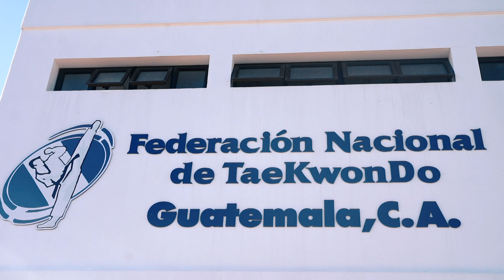Un día de competencia con Geovanny Morales y Alejandra Higueros de Taekwondo (Poomsae)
Acompañamos a los atletas Geovanny Morales y Alejandra Higueros de la disciplina de Poomsae en su participación en el 1er. Ranking Nacional G-1, como parte de su preparación para el clasificatorio en Costa Rica la proxima semana, buscando el pase a los XXIV juegos Centroamericanos y del Caribe.